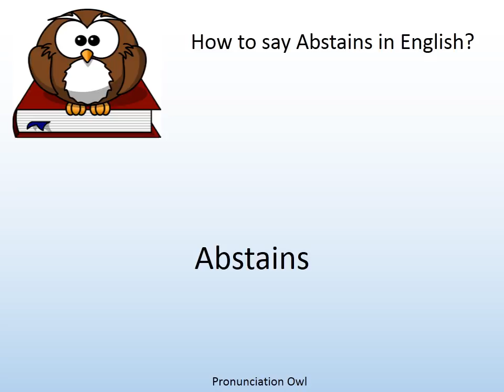How to say Abstains in English? - Pronunciation Owl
How to say Abstains in English? Learn the pronunciation of Abstains!